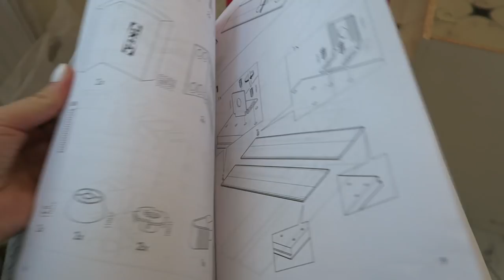VLOG: 1 МАЯ, КУПИЛИ ШКАФ ИКЕА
С 1 мая началась и майская неделя влогов☺️🔨
ДЕНЬ 1: разбираем сарай, собираем икеевский шкаф, трудимся не покладая рук и ног ;))
Пишите в комментариях, если хотите, чтобы я показала вам внутреннее наполнение нашего нового шкафа😜
Ну и с праздником вас всех Весны и Труда🌱🔨🇷🇺🇷🇺🇷🇺
Мой Инстаграм о ПОХУДЕНИИ @PUSYAPOLYA_58KG

● я в Instagram - @pusyapolya
                               @pusyapolya_58kg - ХУДЕЕМ ВМЕСТЕ
👑Канал дочки Полины "Полина TWIN" 👑: